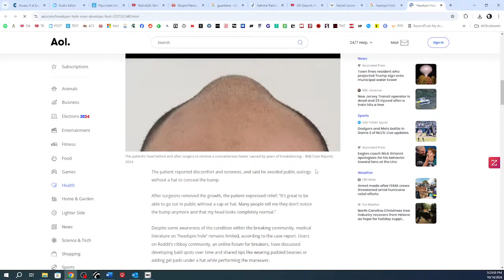Part 8: Helicopter Parents: 10/14/24